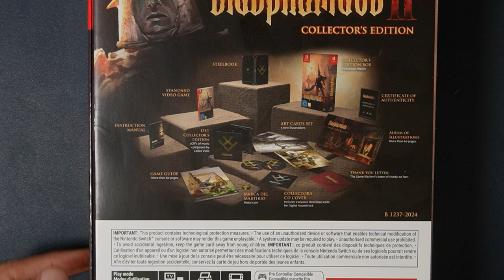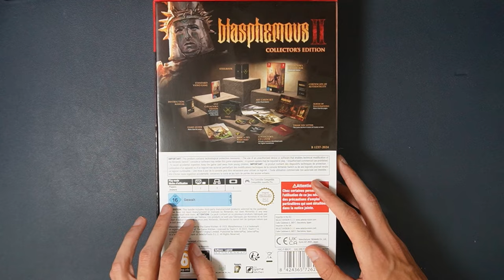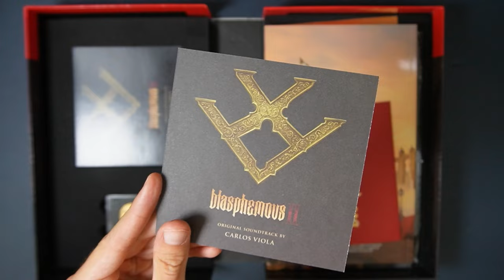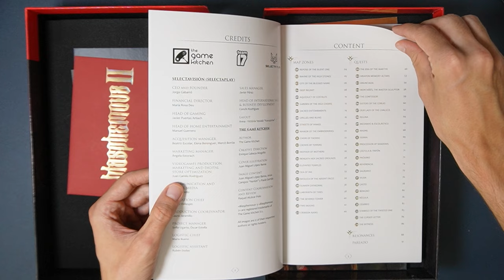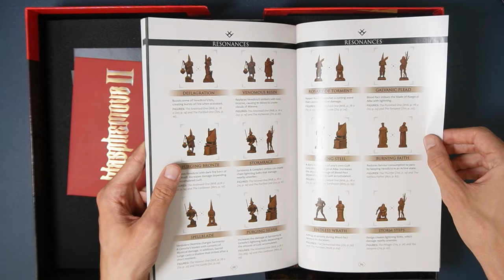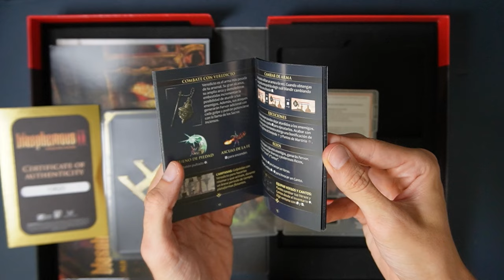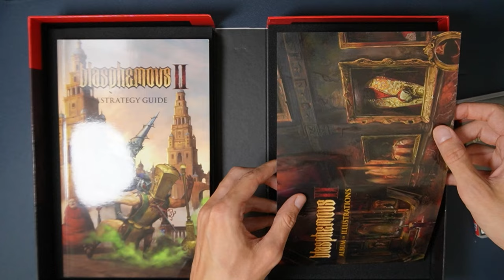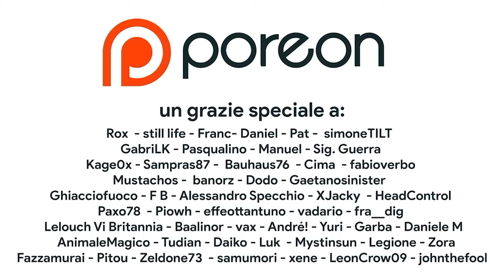Dopo questa dico BASTA a Nintendo Switch | Blasphemous II Collector's Edition Unboxing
Sono finalmente riuscito a entrare in possesso della collector's edition di Blasphemous 2. Diventerà rara? Perché è così difficile comprarla? Si tratta veramente di una limited edition? Scopriamo insieme cosa contiene questa edizione da collezione in questo unboxing per Nintendo Switch

00:00 Intro
02:21 Box esterno e dimensioni
03:49 Retro del Box e contenuti
05:16 COLLA A VISTA SUL RETRO
06:21 Unboxing e lato sinistro
08:02 Lettera di ringraziamento e dissing a.
09:36 Guida strategica
12:15 L'arte di Blasphemous II
13:06 Le tre cartoline
13:30 Certificato di autenticità
13:40 Steelbook
13:58 Blasphemous 2 CONFRONTO tra le edizioni fisiche
16:30 Vale la pena?
17:27 Outro e Patreon